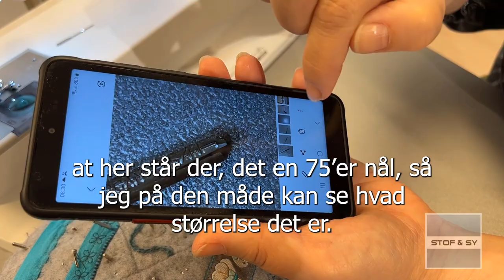Hold styr på symaskinenåle med MyPad nålepuden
Hold styr på brugte symaskine nåle med den smarte MyPad nålepude, Lene demonstrerer her
Køb MyPad nålepuden her Se vores store udvalg af symaskinenåle her